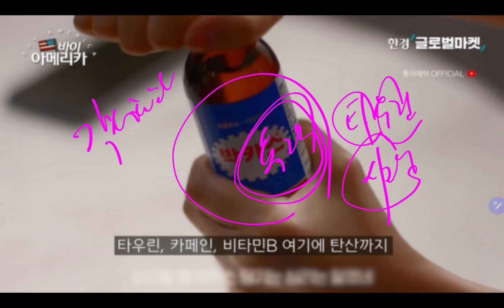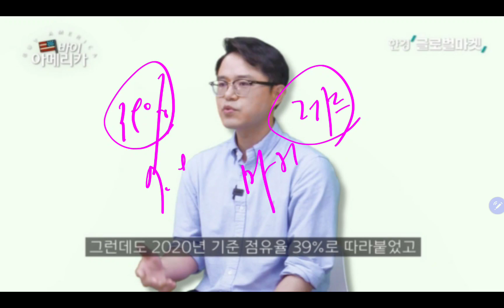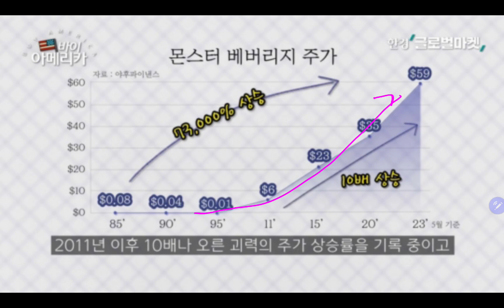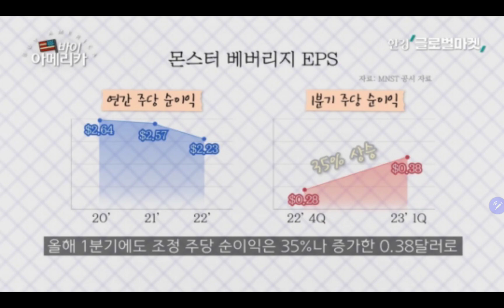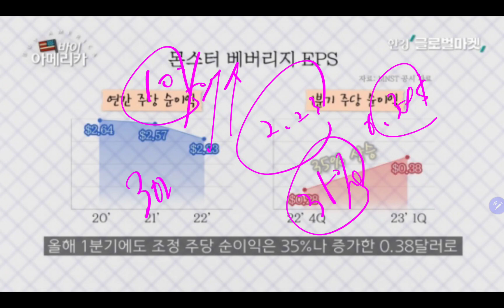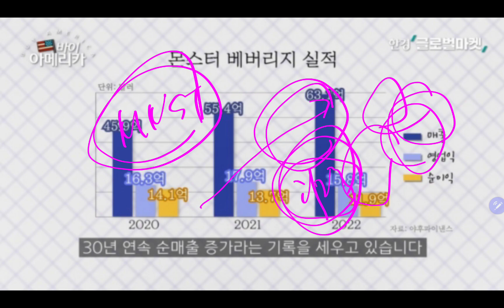(23-5-20-6) 괴물같은 주가!! 700배 올랐습니다!! 이런데 투자해야죠!! (MNST, 삼성전자)